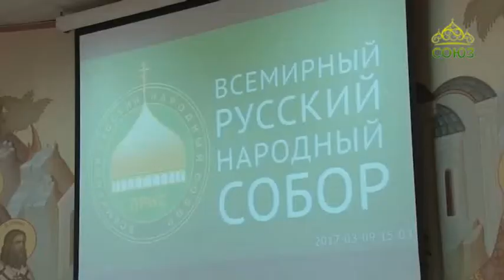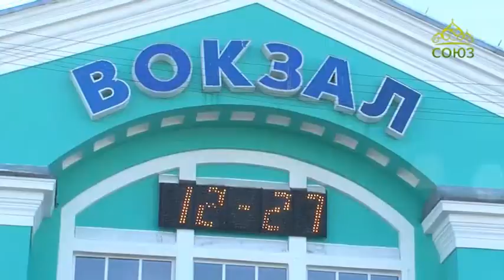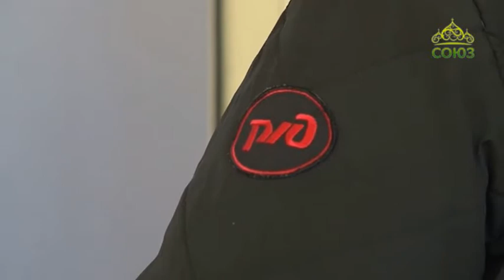Кузбасский ковчег. Выпуск от 27 марта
Православная программа Кемеровской епархии.